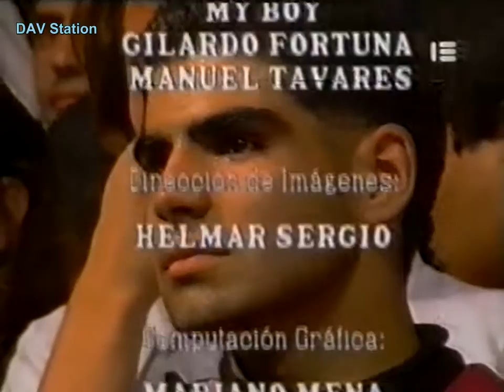Show de Xuxa 06-12-93 Completo (Exclusivo) 720 p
Para una optima visualización del vídeo elegir la opción 720p en la parte inferior derecha del reproductor, en el icono del engranaje o rueda dentada.

Para melhor visualização do vídeo escolher 720p no canto inferior direito do reprodutor, o ícone da engrenagem ou pinhão.